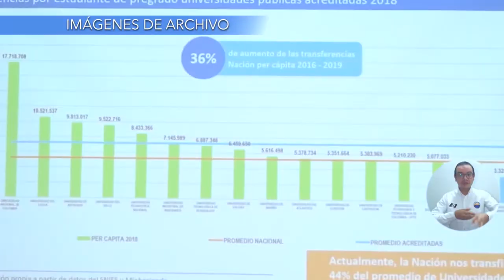BA128_ESTUDIANTES DE UNIMAGDALENA EXALTAN ALIVIO ECONÓMICO EN SUS MATRÍCULAS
Agradecidos por una impecable gestión del Rector, la comunidad estudiantil de Unimagdalena exaltó el alivio económico aprobado por el Consejo Superior, para sus próximas matrículas. Los jóvenes esperan que el Gobierno Nacional, Departamental y Distrital, se sumen a cubrir el restante del valor de las matrículas, para así brindar un mayor beneficio a los estudiantes, que sin mediar estratos han sido afectados por la actual crisis ocasionada por la pandemia mundial. Conozcamos sus opiniones.